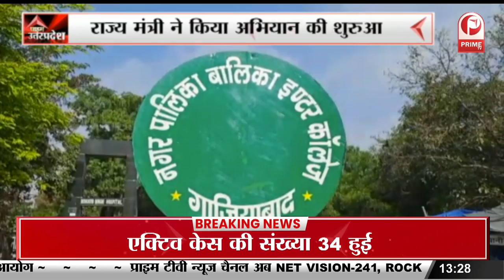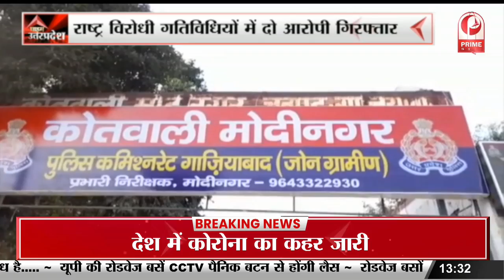सीएम योगी आदित्यनाथ ने स्कूल चलो 'अभियान 2023' का किया शुभारंभ || Prime Tv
सीएम योगी आदित्यनाथ ने स्कूल चलो 'अभियान 2023' का  किया शुभारंभ